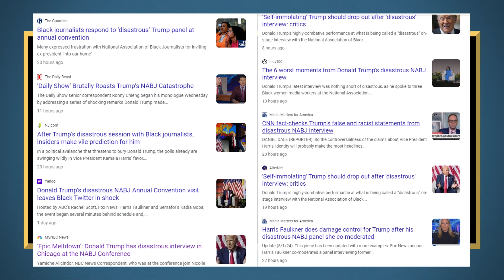Why Is Kamala Hiding? | The Wade Show with Wade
How much of a presidential campaign can be staged?